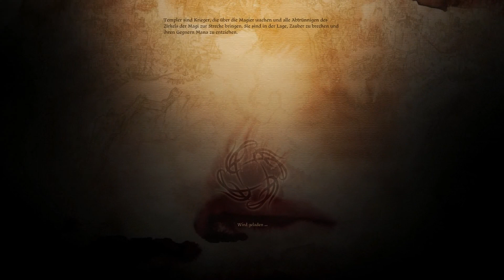Let's Play -- Dragon Age Origins -- German [Full-HD] -- #027 -- Der Blackstone-Verbindungsmann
Auf keinen fall verpassen --- Dragon Age Origins Part: 028

Dragon Age Origins ist ab 18 Jahren freigegeben dieses Spiel enthält Erhöhte Gewalt Darstellung und Erotische Inhalte deswegen sind manche Parts von mir mit einer Freigabe ab 18 vorgesehen.

Meine Mods in diesen Let's Play:

- Leliana Face Morph plus Sacred Ashes Hair
- level99
- Helm Removal
- Dahlialynns Alistair Epilogues - The Royal Wedding
- Castle_Cousland
- Return to Korcari wilds
- Extra dog slot
- Storage chest
- Und noch 3 mehr die ich hier nicht nennen möchte/darf aus Jugendschutz gründen :)